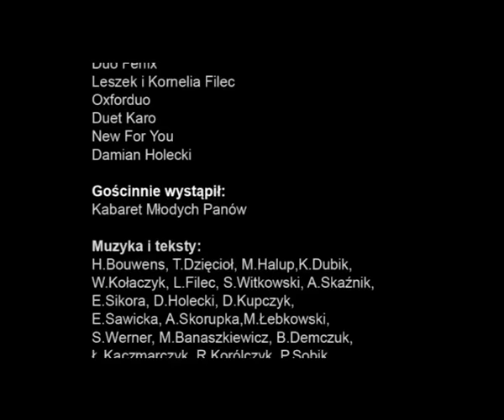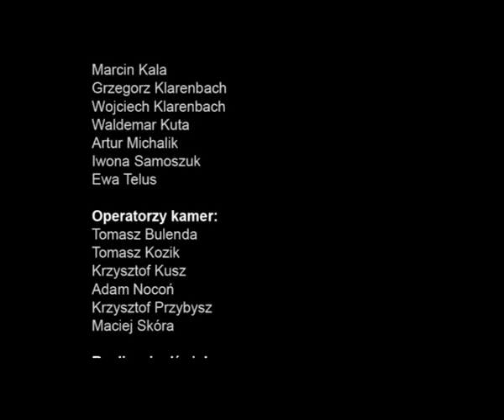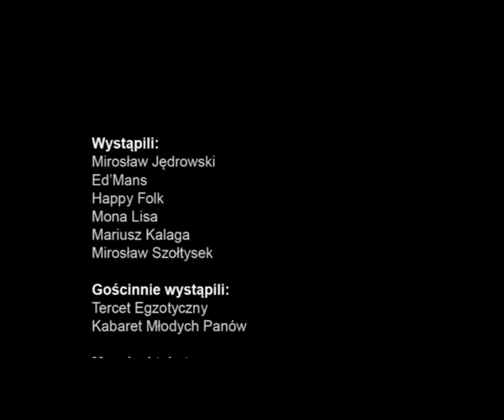V Śląska Gala Biesiadna 2012 - cały koncert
V Śląska Gala Biesiadna 2012

Zapis koncertu V Śląskiej Gali Biesiadnej